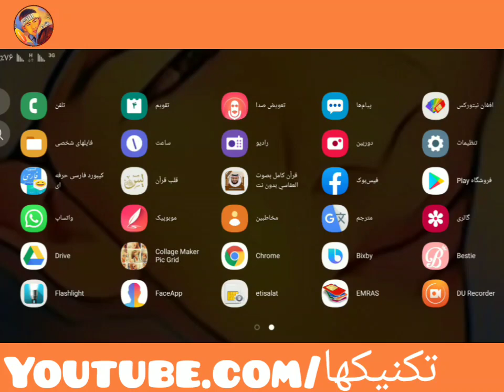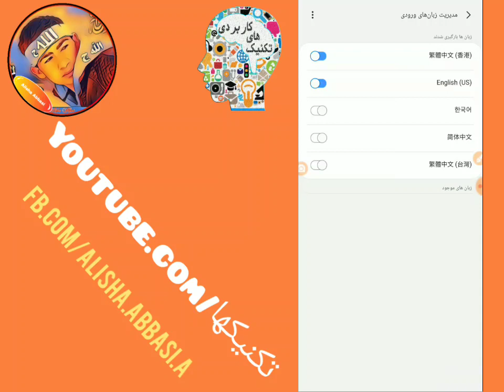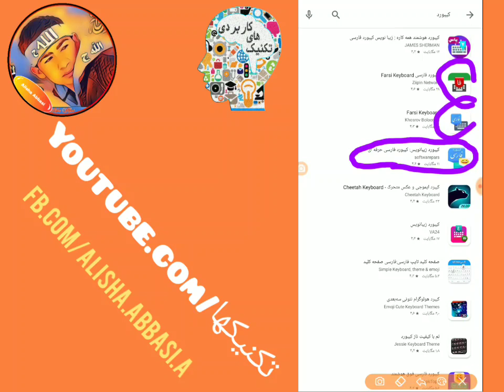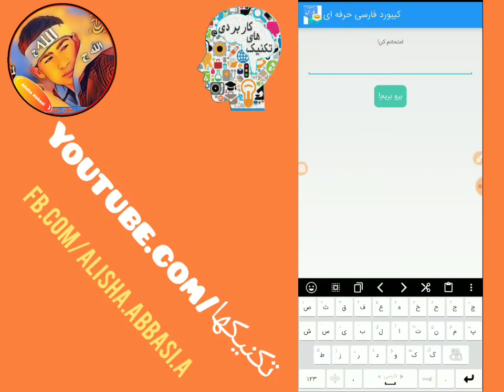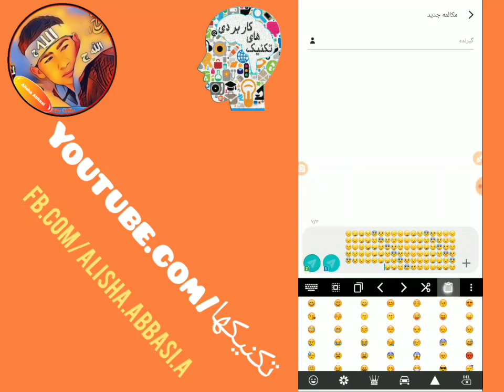اگر موبایل و کیبورد ما زبان فارسی را نداشت چی باید کنیم ||تکنیک ها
★در باره کانال📡

🔨 چینل←تکنیک ها←💻📱
🔧 دنیای تکنولوژی و پیشرفت  ←🎓

👮 در دنیای خود زندگی کنید اما با ما پیشرفت  و هیجان را تجربه کنید✒

  Our channel

  The world of technology and development

  Live in your own world but experience progress and excitement with us